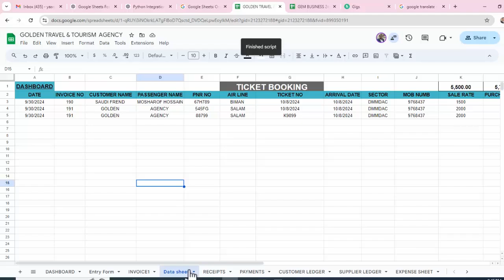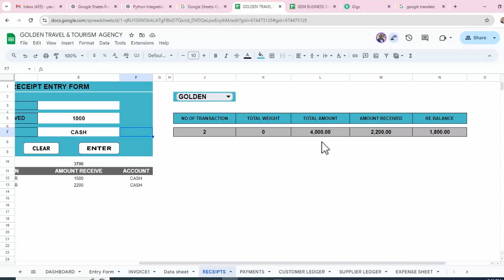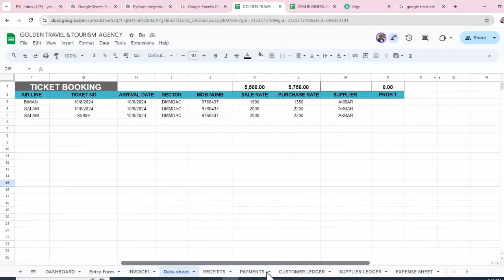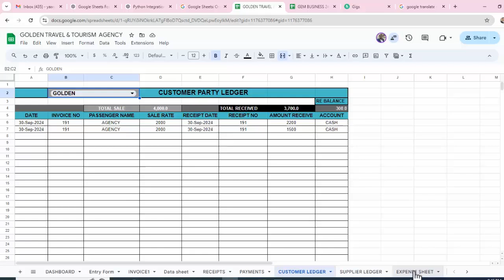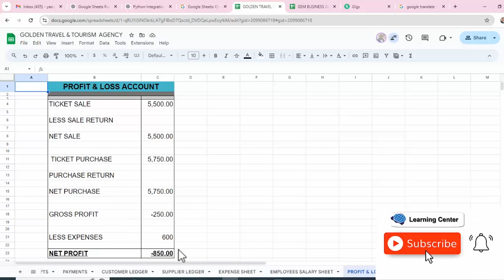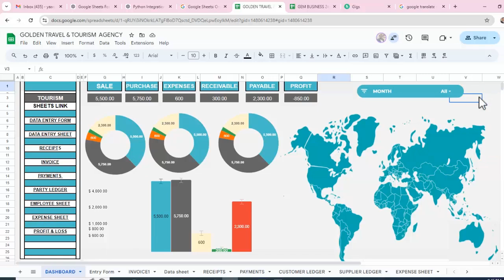EXCEL AUTOMATIC ACCOUNTING SOFTWARE IN GOOGLE SHEET LEARNING CENTER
Excel
Excel sheet
Google sheet
Excel tutorials
Excel Accounting software
Accounting software in Google sheet
Fully Automatic Accounting software
Accounting
Software
Excel Business Solution
Accounting training
Accounting online
Business Accounting
chart of accounts
Accounting Party ledger
customer ledger
Vendor party ledger
Excel expense sheet
Excel profit & loss
Income statement
Mobile Business Software
Excel Software for Mobile Business
Fully Automatic Mobile Business Accounting software in Excel Google sheet
Excel for Accounting software
Excel software
Mobile Business Software
Excel Mobile sale purchase software
Excel true
Excellent
google sheet
Excel google sheet
Excel tips & tricks
Excel groups
Excel online services
Excel free courses
In This Excel Accounting tutorial, you will learn fully automatic Accounting software in Excel Google sheet. includes Dashboard, Data entry sheet, Daily Sheet, Customer Party ledger, Vendor Party Ledger, Expense sheet, Receipt & payments with bank accounts mgt, Profit & loss Account.
Excel
Excel sheet
Google sheet
Excel tutorials
Excel Accounting software
Accounting
Software
Excel Business Solution
Accounting training
Accounting online
Business Accounting
chart of accounts
Accounting Party ledger
customer ledger
Vendor party ledger
Excel expense sheet
Excel profit & loss
Income statement
Mobile Business Software
Excel software
Mobile Business Software
Excel true
Excellent
google sheet
Excel google sheet
Excel tips & tricks
Excel groups
Excel online services
Excel free courses In This Excel Accounting tutorial, you will learn fully automatic Accounting software in Excel Google sheet. includes Dashboard, Data entry sheet, Daily Sheet, Customer Party ledger, Vendor Party Ledger, Expense sheet, Receipt & payments with bank accounts mgt, Profit & loss Account.
Excel
Excel sheet
Google sheet
Excel tutorials
Excel Accounting software
Accounting
Software
Excel Business Solution
Accounting training
Accounting online
Business Accounting
chart of accounts
Accounting Party ledger
customer ledger
Vendor party ledger
Excel expense sheet
Excel profit & loss
Income statement
Mobile Business Software
Excel software
Mobile Business Software
Excel true
Excellent
google sheet
Excel google sheet
Excel tips & tricks
Excel groups
Excel online services
Excel free courses